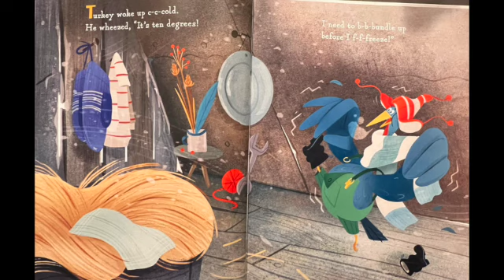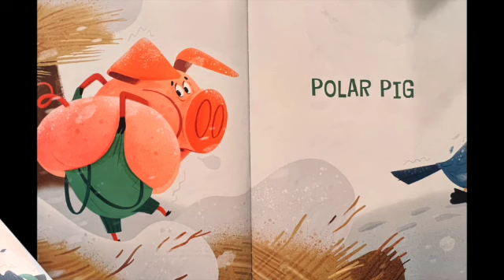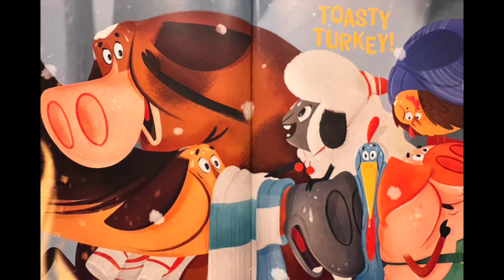🦃 Kids Book Read Aloud (w) Sabrina in Canada: COLD TURKEY 🧣 By Corey Rosen Schwartz & Kirsti Call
My name is Sabrina and I am reading to you from the pine forest in my backyard, here on Vancouver Island in Canada.

📚 Today we are reading aloud: Cold Turkey
The Author is Corey Rosen Schwartz & Kirsti Call
Illustrated by Chat Otis

For all other comments, please email.

Keep Reading!